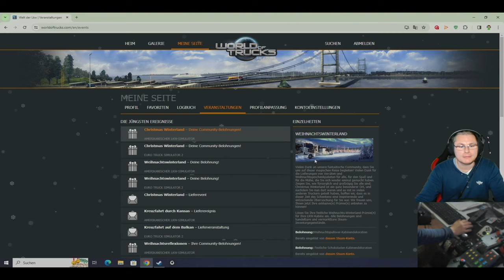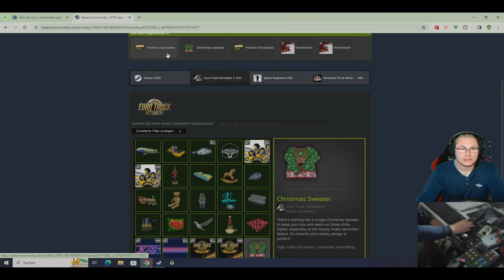[WOT Gide ] Wie Ihr das event bei WOT für Steam einlöst